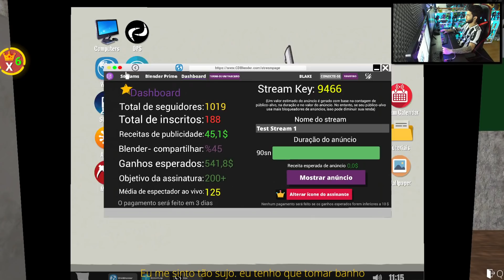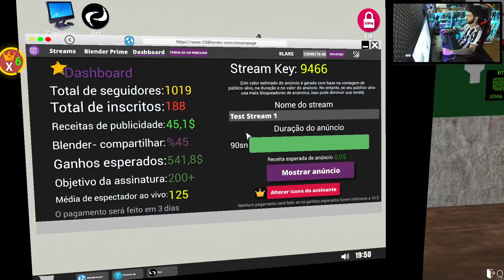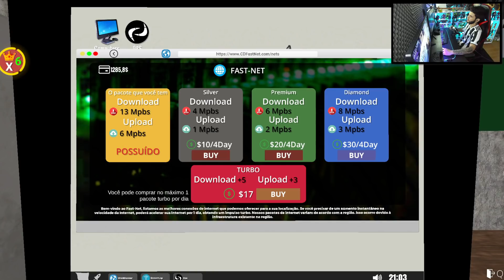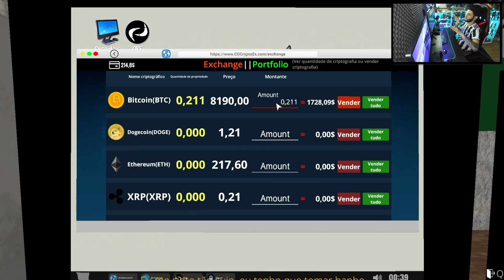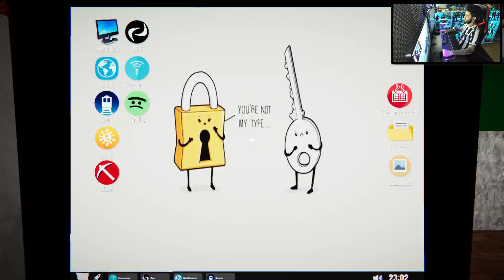MELHOREI MEU PC da XUXA! COMPRANDO NOVAS PEÇAS e CHEGAMOS A 1K! - Streamer Life Simulator #04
● Salve time! Nesse vídeo eu trago uma Gameplay de Streame Life Simulator!